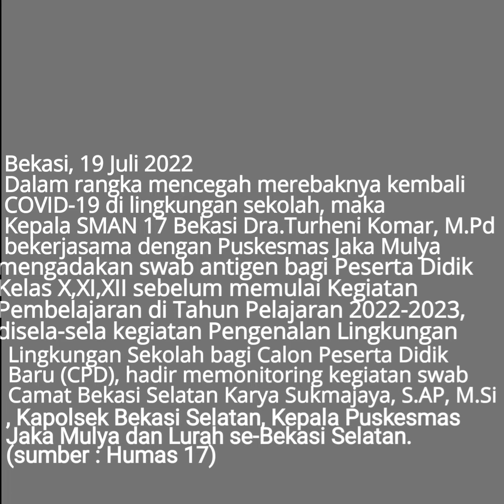Kegiatan SWAB ANTIGEN SMAN 17 BEKASI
Kegiatan Swab Antigen yang dilaksanakan pada hari Selasa dan Rabu tanggal 19-20 Juli 2022 di SMAN 17 Bekasi.